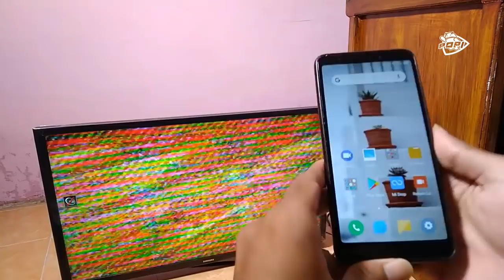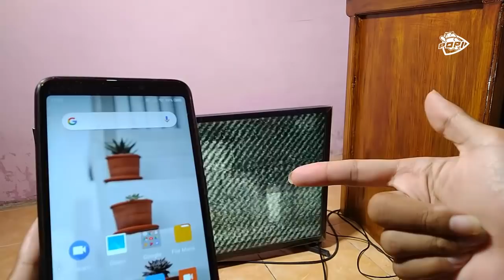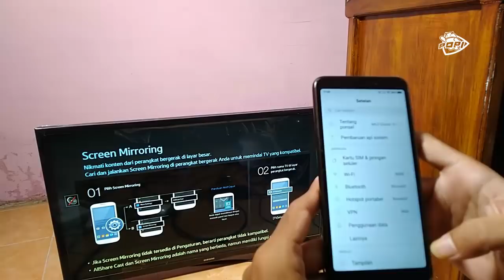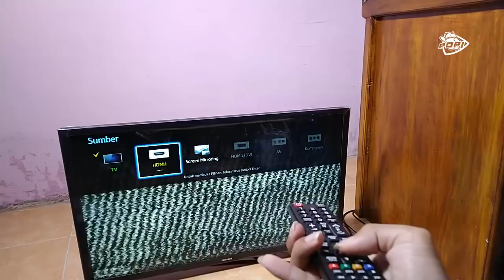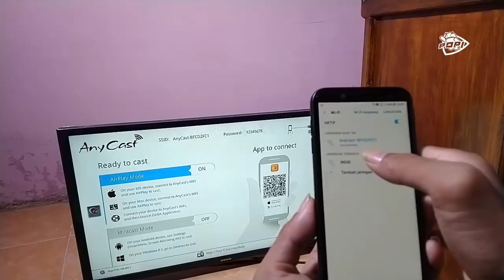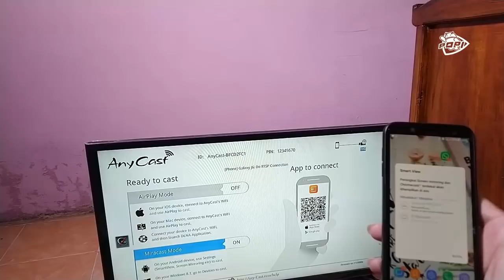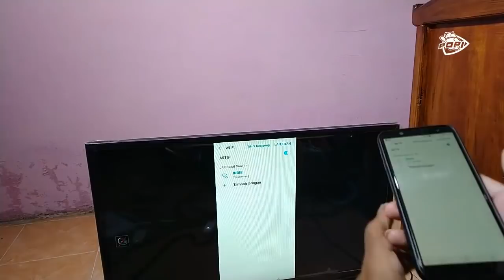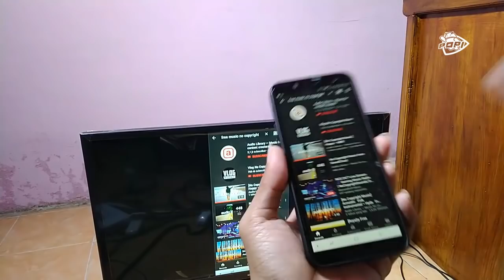2 Cara Menyambungkan HP ke TV 🔥 Tanpa Kabel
2 Cara Menyambungkan HP ke TV 🔥 Tanpa Kabel - Kalian yang belum mengetahui cara hubungkan layar hp android / iphone ke TV kalian tanpa harus menggunakan kabel, kalian bisa ikuti tutorial didalam video ini.

Alat Pembuat Konten Di Channel POPI:

Sony A6000
Lighting Godox LED500LRW
Komputer Jadul